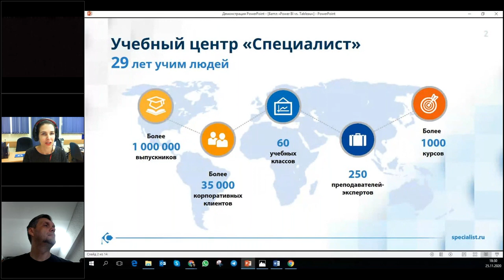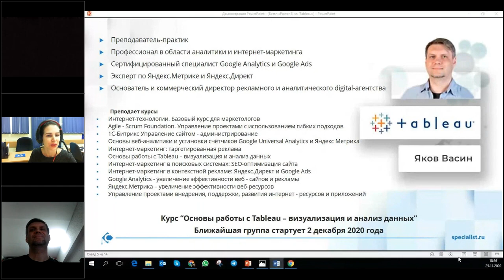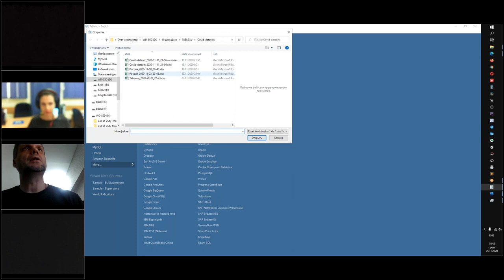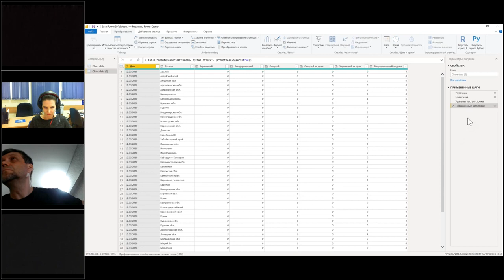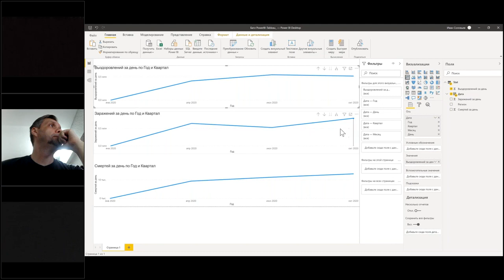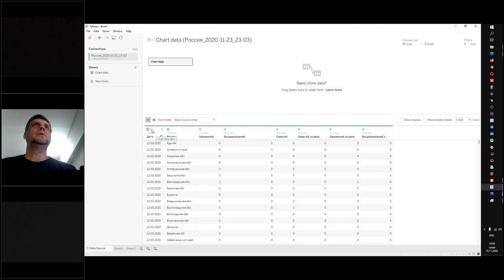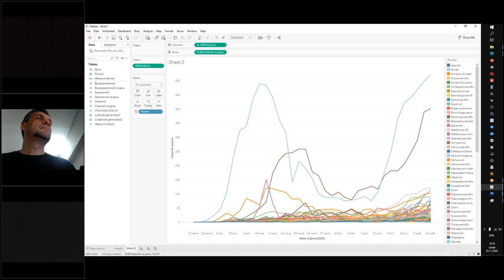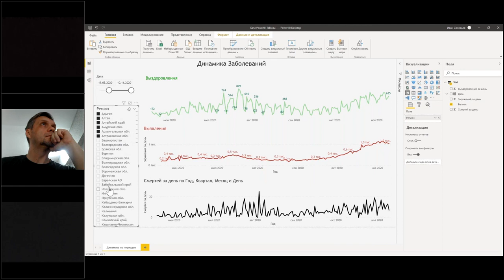Баттл «Power BI vs. Tableau». Кто сильнее в бизнес-анализе? Часть 1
Любое решение в бизнесе должно быть экономически и логически обосновано, чтобы соответствовать целям и задачам компании. Это особенно важно в периоды экономической нестабильности. Поэтому на помощь руководителям компаний и специалистам финансово-экономического блока приходят современные Business Intelligence (BI) системы. Наши эксперты должны доказать, какой инструмент для создания дашбордов лучше. Мы взяли две наиболее популярных BI-системы - Power BI и Tableau, и решили выявить их преимущества и недостатки, чтобы выбрать лучшую!